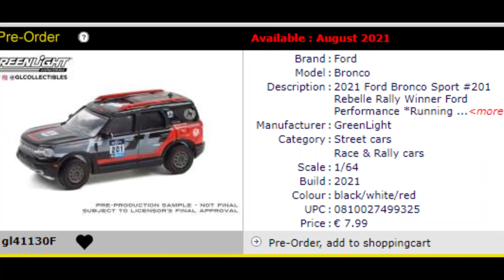Tomica Lambo Huracan! Tomica & GL sneak peek #11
Today I show some of the latest releases from Tomica and Greenlight, plus some upcoming cars by Mini GT and Schuco. I did not show the HW RLC Cobra because everyone has seen it if they are interested in it.🙂(probably)